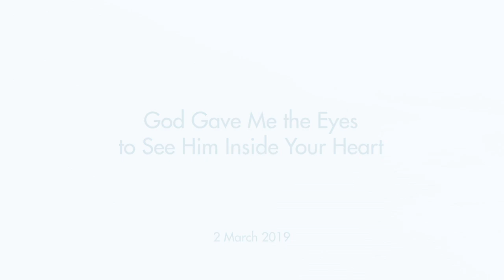Dio mi ha donato degli occhi che possono riconoscerlo nel tuo cuore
2 marzo
Sebbene durante questo satsang vengono presentati svariati argomenti, Moojibaba riporta tutte le domande alla quintessenza delle sue indicazioni. Racconti e aneddoti biografici uniscono alla saggezza del Maestro una nota di umorismo, e una profondità e una comprensione più vivida. Il satsang si conclude con alcune contemplazioni di Moojibaba, mentre legge una bellissima poesia di Rumi a lui precedentemente offerta.

“Prova a guardare, proprio adesso, perché il Sé non si nasconde. Sto puntando dritto al cuore. Ora ti chiedo: Cos'è che vuoi veramente? Colui che dimora all'interno di questa forma è ovunque ed è qui per dirti: Tu sei il mio stesso Sé.’”

Musica prima del satsang: improvvisazione al sitar e al flauto con Marc Planells e Himanshu
La poesia "Merging In You” di Rumi letta da SriDevi e accompagnata da Marc Planells e Himanshu